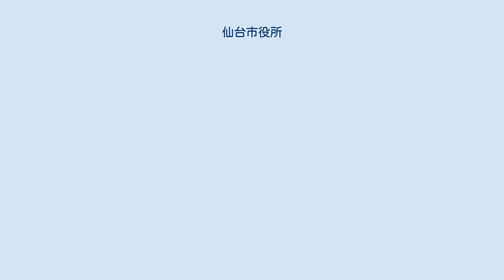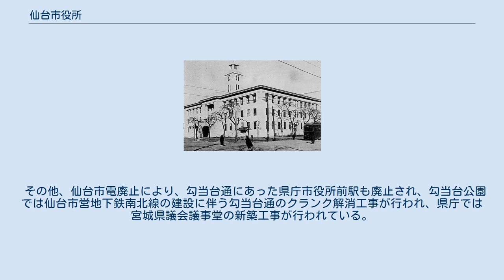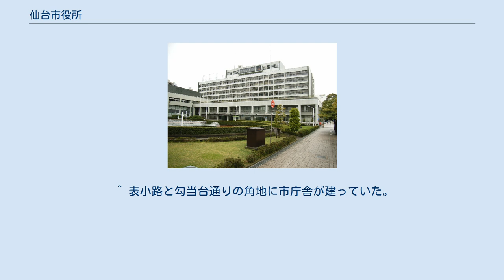仙台市役所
1930年頃の（第二代）仙台市役所庁舎 1975年度（昭和50年度）撮影の国土交通省 国土地理院 地図・空中写真閲覧サービスの空中写真を基に作成 写真左上に（第三代）仙台市役所庁舎が写っている。
 その他、写真右下の錦町公園には1998年（平成10年）まで存在した仙台市レジャーセンター、その左上に同1975年新築移転して改称したばかりのホテル仙台プラザ、写真中央に勾当台公園、中央上に高層ビル化前の宮城県庁舎などが写っている。
なお、当写真は仙台市電の営業最終年度に撮影されており、定禅寺通の勾当台通より東側の併用軌道区間には現在のような街路樹が植栽された中央分離帯が無い。
 1984年度（昭和59年度）撮影の国土交通省 国土地理院 地図・空中写真閲覧サービスの空中写真を基に作成 仙台市議会議事堂南側の植栽は、この後駐車場になった。
 その他、仙台市電廃止により、勾当台通にあった県庁市役所前駅も廃止され、勾当台公園では仙台市営地下鉄南北線の建設に伴う勾当台通のクランク解消工事が行われ、県庁では宮城県議会議事堂の新築工事が行われている。
 仙台市役所（せんだいしやくしょ）は、地方公共団体である仙台市の組織が事務を行う施設（役所）。
 歴代の市庁舎は、表小路に面して建てられてきた。
第三代の庁舎は、1967年（昭和42年）の第8回BCS賞を受賞している。
 ^ 表小路と勾当台通りの角地に市庁舎が建っていた。
勾当台通りを挟んで建つのは、戦後に定禅寺通・東二番丁（現在の勾当台公園南西角地）から移転してきた旧宮城県図書館。